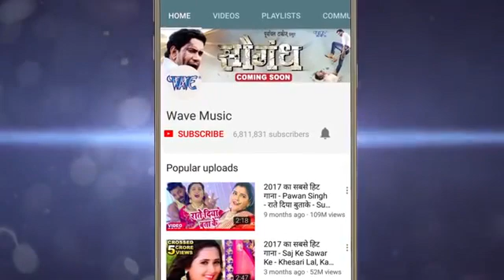अंतर सिंह प्रियंका का जबरदस्त सुपरहिट भोजपुरी सॉन्ग न्यू 2019 का